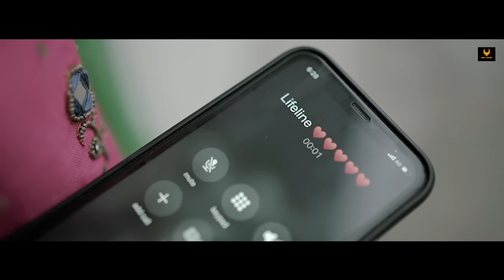Naam To Bta : Pardeep Sharma | Jeet Sindher | Rahul Jangra | Moni Hooda | Haryanvi Songs Haryanavi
Gem Tunes Haryanvi & Rao Inderjeet Singh Presents "Naam To Bta" Haryanvi Songs Haryanavi. Sung by Rahul Jangra & Moni Hooda. Starring with Pardeep Sharma & Jeet Sindher. Music is given by Geet Empire. Lyrics are Penned by Sk Panchal.

♪ Instagram Reels :
♪ Gaana :
♪ Amazon Music

Song : Naam To Bta (Official Video)
Featuring : Pardeep Sharma & Jeet Sindher
Co-Artist : Surender, Ankit Bhandari & Bansilal
Singer : Rahul Jangra & Moni Hooda
Lyrics : Sk Panchal
Mix Master : Geet Empire
Dop : 7vinder
Editor : Ink Studio
Make Up : Surender Kumar
Publicity Design : Sumit Bamal
Story/Screenplay/Direction : Deepak Lohchab
Online Promotion : Tinka Digital
Reels Promotion : Tinka Reels
Spl Thanks : Harsh Verma Sonipat
Digital Promotion : Gem Digital
Producer : Rao Inderjeet Singh